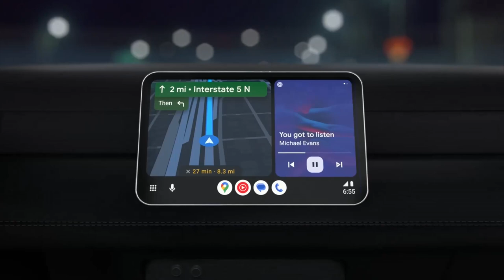CHECKOUT THE NEW ANDROID AUTO BY GOOGLE